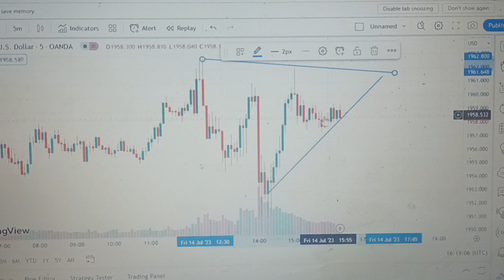XAUUSD5mTriangle Breakout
Nifty Fmcg 5m Set Up Trending

Nifty Fmcg 5m Breakout Up Trending

Nifty Fmcg 5m 🤑Nice UP Trending

Bearish Rectangle HDFC 5m timeframe#intradaytrading